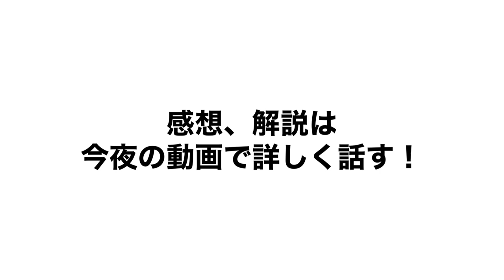【神回】鬼滅の刃、遊郭編8話 鬼滅オタクのリアクション。【海外の反応】【きめつのやいば】【鬼滅の刃】【8話】【フル】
鬼滅の刃 遊郭編 きめつのやいば 遊郭編 8話 フル アニメ 9話 10話
鬼滅の刃 海外の反応 リアクション

鬼滅の刃（きめつのやいば）遊郭編 第8話 の初見のリアクションです。
1.23放送の生放送から切り抜きしてます。

【おすすめ冬アニメ】

鬼滅の刃遊郭編
進撃の巨人ファイナル
平家物語
からかい上手の高木さん
岸辺露伴は動かない

【遊郭編声優】

ムキムキネズミ cv.木村昴
鯉夏花魁 cv.斎藤千和

【bgm】

【編集】

【おすすめ曲】

【作品】